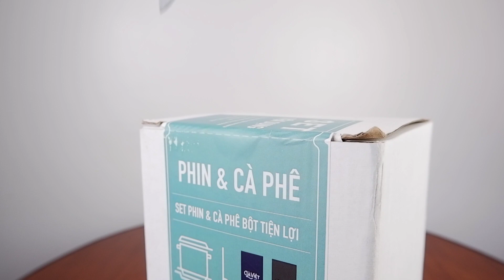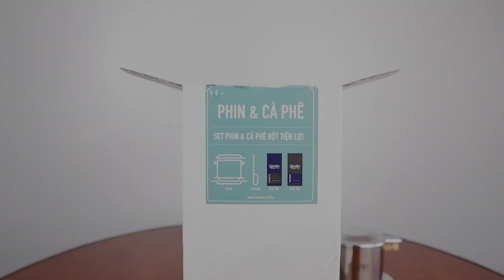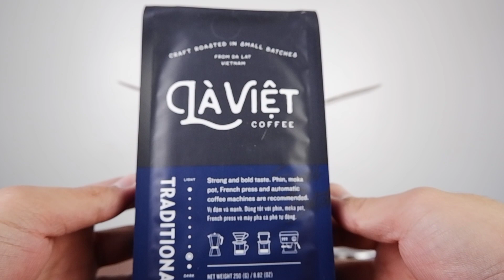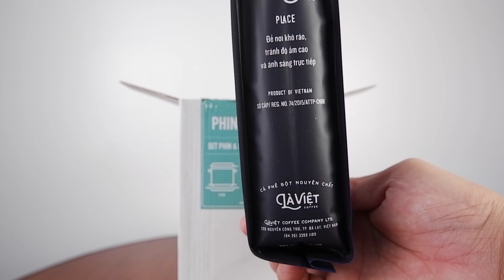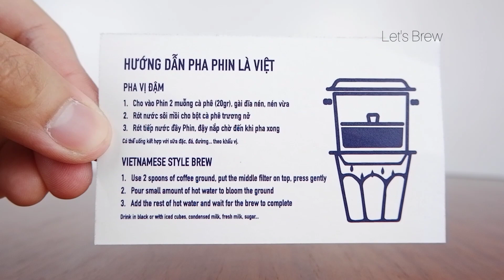La Viet Coffee Phin Unboxing | Lemon Tree Unboxing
Unboxing of La Viet Coffee Phin and sample brewing of Vietnamese Style Brew and Drip Coffee.

Hi, Welcome to Lemon Tree Unboxing!

Domo arigato gozaimasu! どうもありがとうございます

Lemon Tree Unboxing